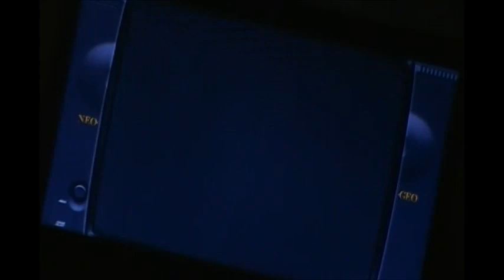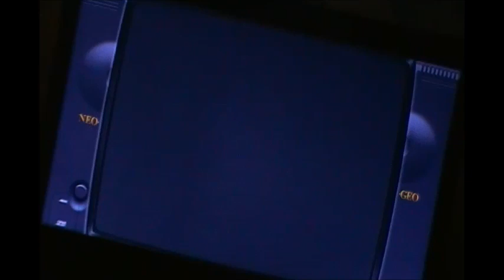Chile Campeón De América